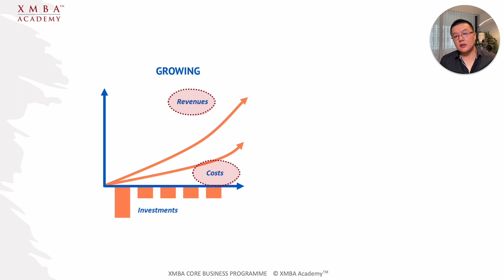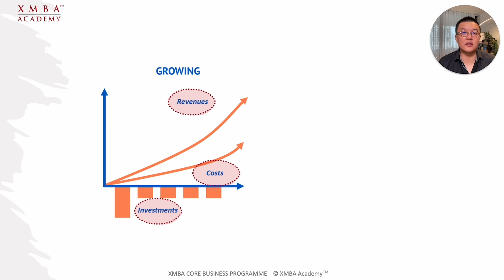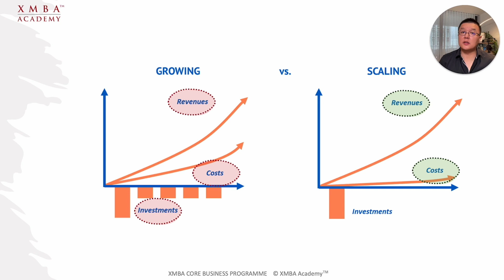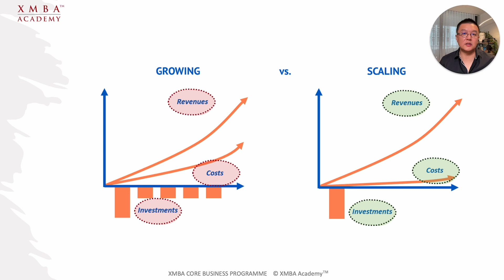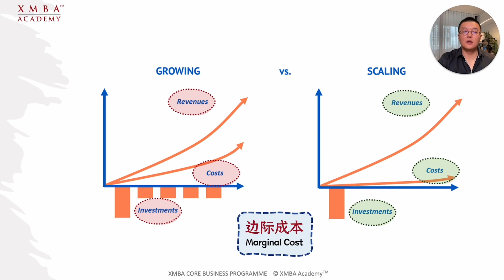同样是创业，开咖啡店和开瑜伽馆哪个更有潜力？｜XMBA商学院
澳洲第一知識網藍，專注知識服務、投資理財與內容創業分享。

澳洲王小麥，旅居澳大利亞墨爾本20餘年（但其實我很年輕），對世界特別好奇~

 - 澳洲墨爾本大學和美國凱洛格商學院MBA
 - 世界旅行者、品酒師、專欄作家
 - 自由的內容創業者，【小麥讀書】講書人，XMBA Academy創始人